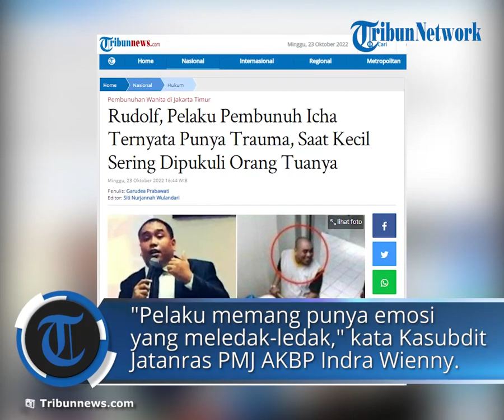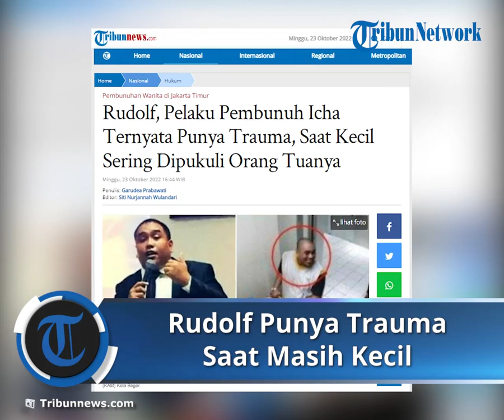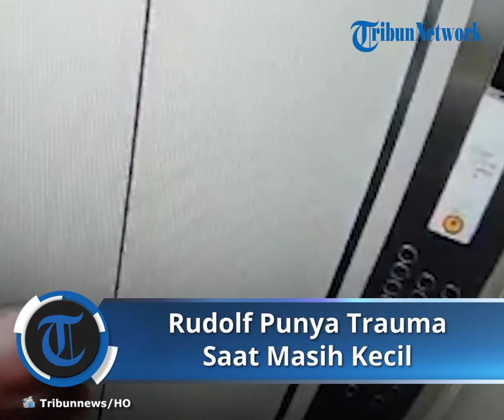Hasil Tes Psikologi Rudolf Pelaku Pembunuhan, Punya Trauma saat Kecil Sering Dipukuli Orangtuanya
TRIBUN-VIDEO.COM - Christian Rudolf Tobing, eks pendeta muda yang menjadi tersangka pembunuhan telah menjalani tes psikologi.

Diketahui Rudolf membunuh rekan wanitanya, AYR (36) atau Icha di sebuah apartemen di kawasan Bekasi, lantas membuang jasadnya di kolong Tol Becakayu.

Sebelumnya Rudolf sempat viral, terekam CCTV, berada di lift sambil membawa jasad AYR yang dimasukkan di dalam troli.

Rudolf dalam video tersebut sempat tersenyum, bahkan menyapa orang-orang yang ditemuinya.

Dari hasil tes psikologi rupanya Rudolf memiliki trauma masa kecil.

Sehingga membuat dirinnya memiliki emosi yang cenderung meledak-ledak.

"Pelaku memang punya emosi yang meledak-ledak," kata AKBP Indra Wienny Panji Yoga selaku Kasubdit Jatanras Ditreskrimum Polda Metro jaya, dikutip dari tayangan YouTube Kompas TV, Minggu (23/10/2022).

Dikatakan AKBP Indra Wienny Panji Yoga, Rudolf di masa kecil kerap dipukuli oleh orang tuanya.

"Masa kecil pelaku, dirinya sering dipukuli oleh orang tuanya, dan sementara untuk kejiwaan kami akan berkoordinasi dengan Rumah Sakit Polri," lanjutnya lagi.

Artikel ini telah tayang di Tribunnews.com dengan judul Rudolf, Pelaku Pembunuh Icha Ternyata Punya Trauma, Saat Kecil Sering Dipukuli Orang Tuanya,